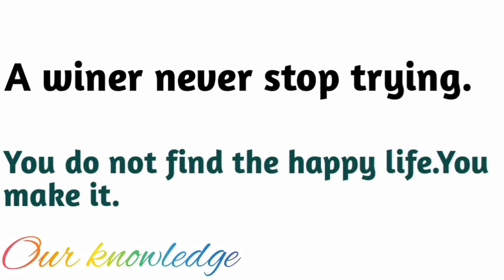motivational quotes in english/Best Short Quotes About Life /Inspirational Quotes/our knowledge